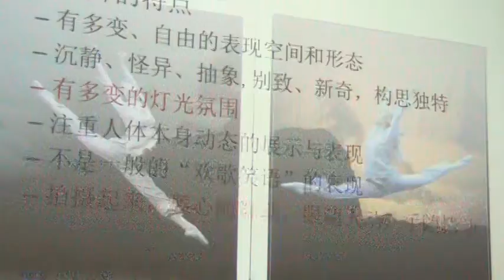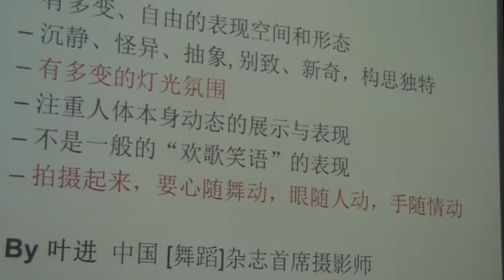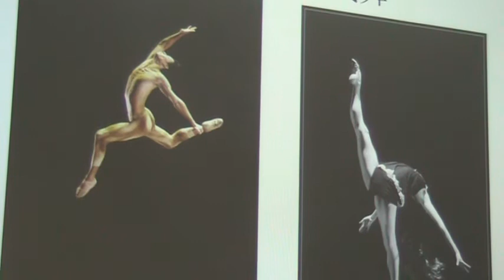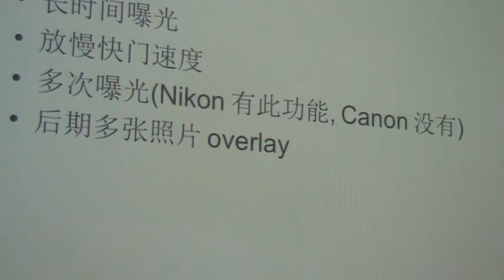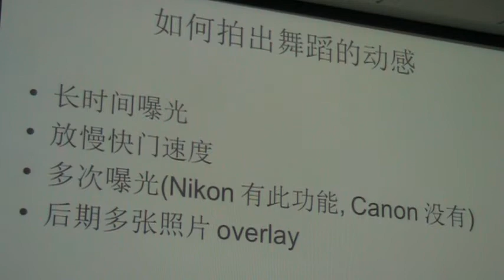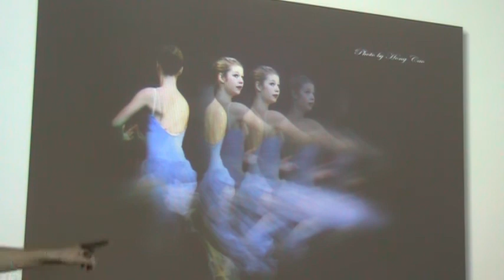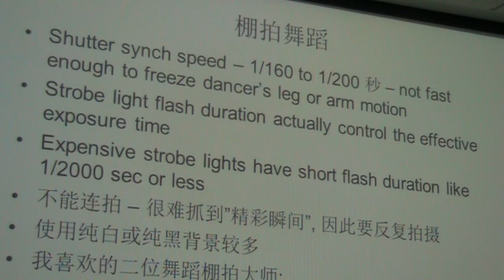北美华人摄影协会讲座 舞台与舞蹈摄影 Atlanta168摄制 10